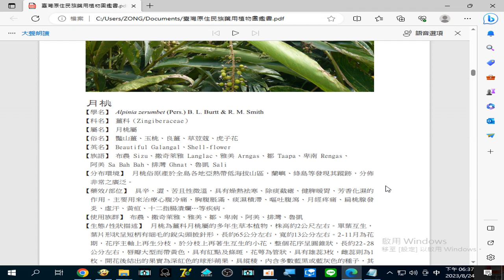錄製 2023 08 24#月桃 治療#十二指腸潰爛 （十二指腸潰瘍）、虛汗、月經疼痛 18 36 52 328